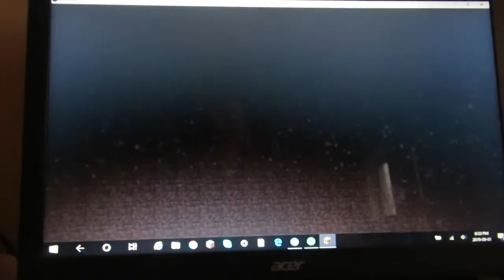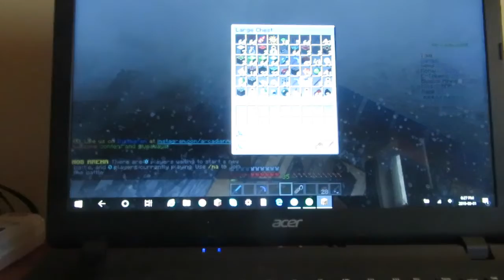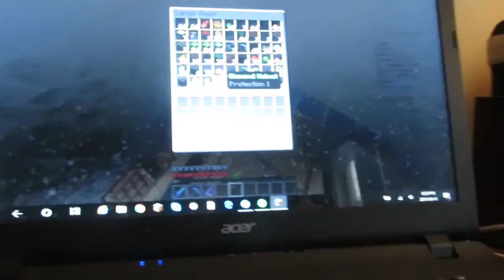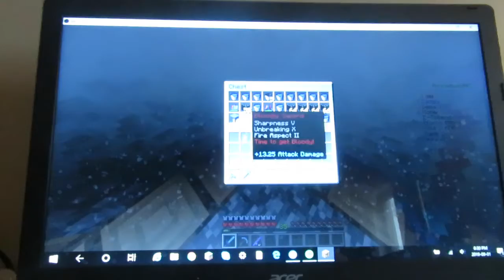THESE FIREWORKS WERE SO CRAZY!! 😮